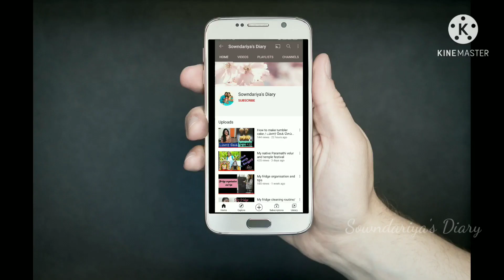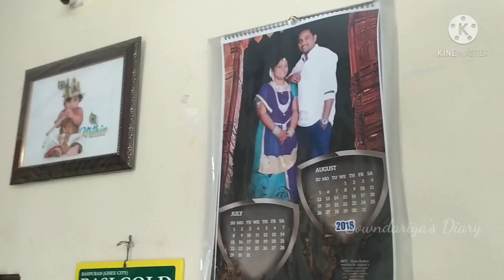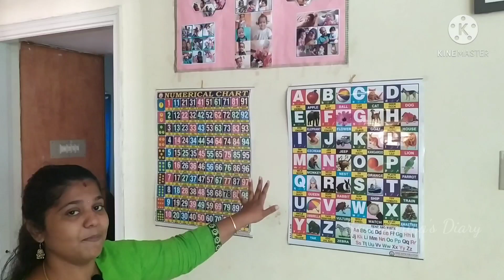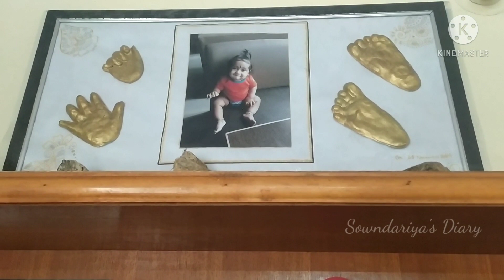My home tour in Bangalore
In this video we are going to see my home tour. hope you like it..